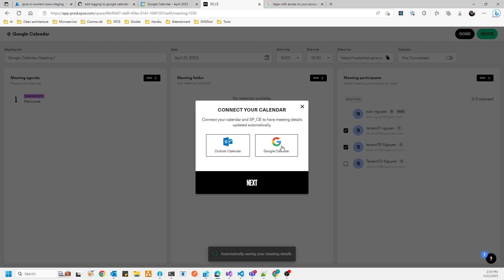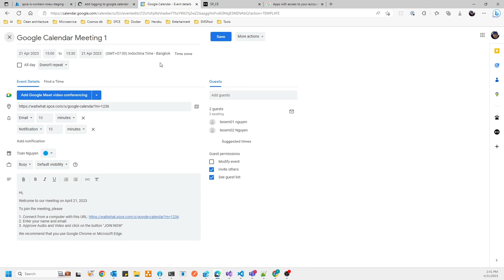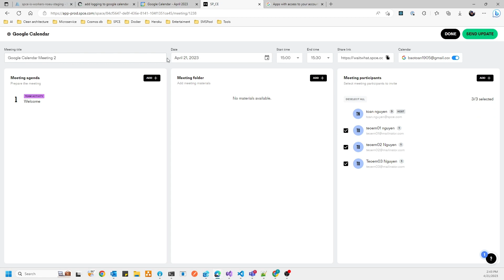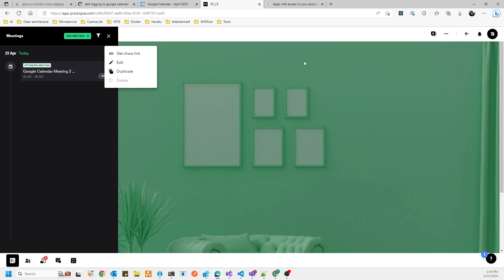Google calendar - SPCE Integration Demo